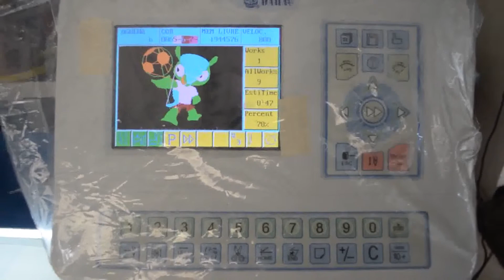Bordadeira Sansei 2 cabeças com Painel colorido 400mmX450mm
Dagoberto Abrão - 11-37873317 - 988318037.